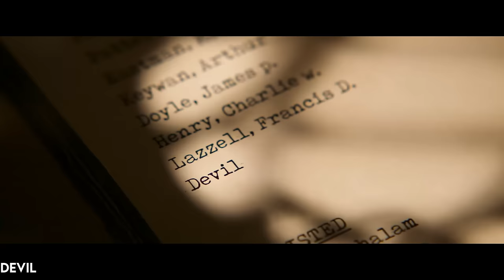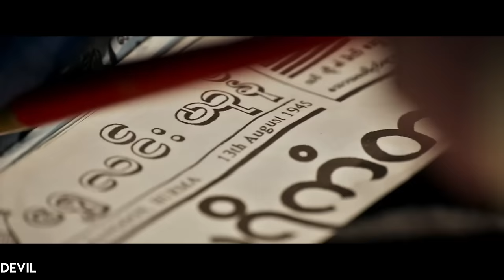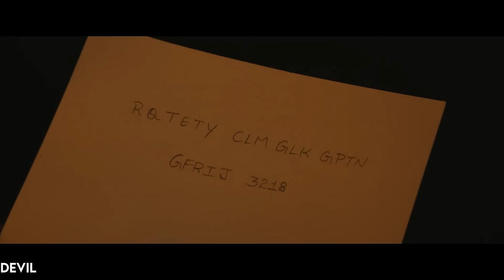അന്ന് രാത്രി കൊട്ടാരത്തിൽ എന്താണ് നടന്നത്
Devil: The British Secret Agent is a 2023 Indian Telugu-language period spy film written by Srikanth Vissa and directed by Abhishek Nama and Naveen Medaram. Produced by Abhishek Nama and Devansh Nama under Abhishek Pictures, it stars Nandamuri Kalyan Ram, Samyuktha Menon and Elnaaz Norouzi.
               This storie about a secret intelligence agent working in pre-independence India falls into a web of love, deceit, and betrayal when he is tasked with unravelling the mystery behind the murder of a zamindar's daughter.